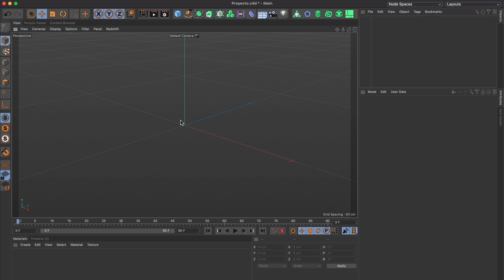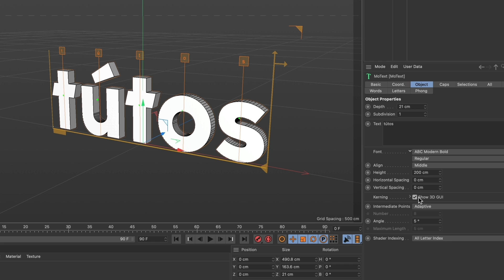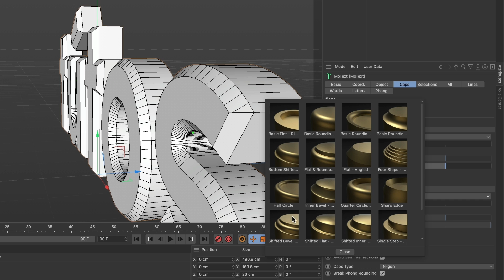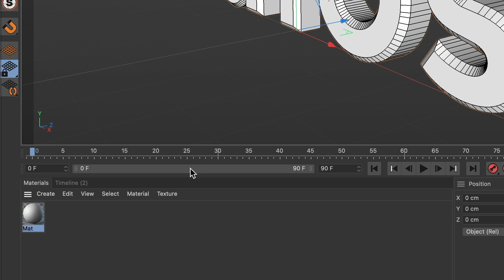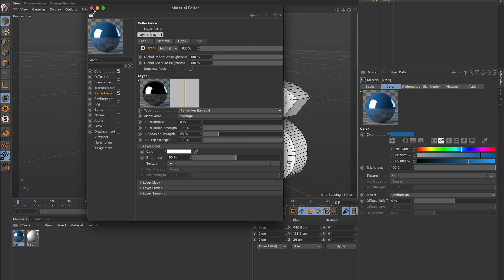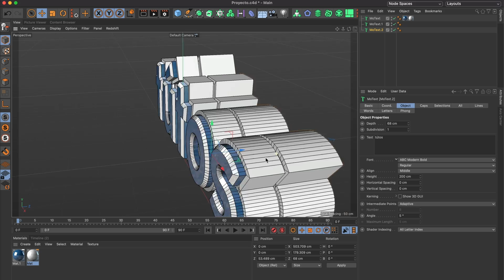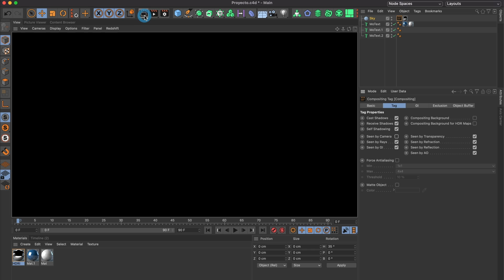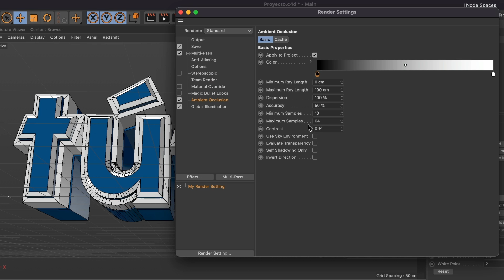Cinema 4D: Crear Texto 3D como un Profesional – Paso a Paso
Prepárate para sumergirte en el emocionante mundo de la creación de textos 3D con Cinema 4D en este fascinante video tutorial. Aprenderás los conceptos básicos para dar vida a tus textos, desde la creación hasta la aplicación de texturas y la configuración de una iluminación impresionante utilizando iluminación HDRI. Descubre cómo lograr efectos sorprendentes y profesionales mientras dominas las herramientas y técnicas esenciales de Cinema 4D. Ya seas un principiante o un diseñador experimentado, este tutorial te brindará los conocimientos necesarios para llevar tus diseños de texto al siguiente nivel. ¡No te lo pierdas y desata todo tu potencial creativo con Cinema 4D!

Para acceder a los archivos del proyecto, haz clic en los enlaces que aparecen a continuación

00:00 – Introducción
00:10 – Crear MoText
00:23 – Cambiar la configuración de texto
04:41 – Ajustes preestablecidos de bisel de texto
05:11– El menú de selección de polígonos
06:16 – Crear materiales
08:25 – Materiales aplicados al texto
09:41 – Motext duplicado
11:34 – Crear material HDRI
12:27 - Aplicar HDRI a la capa Sky
13:48 –Oclusión ambiental e iluminación global